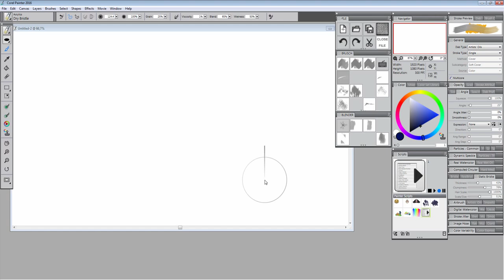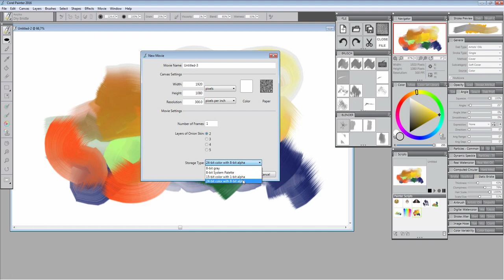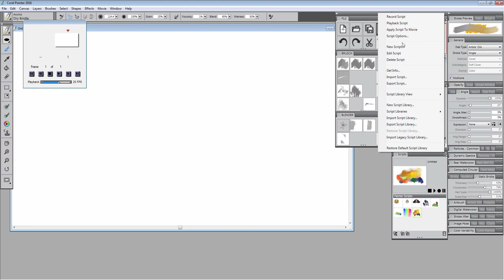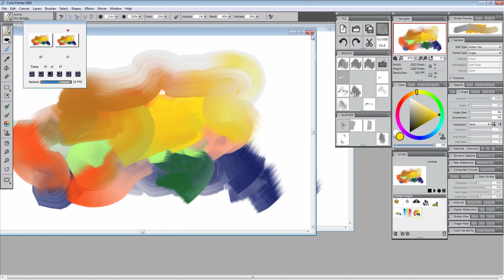Corel Painter 2016 How to convert script into movie AVI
It took me a long while before I a little bit understood how to convert the script Corel Painter 2016 to AVI format. Maybe that this help is good, because I have not found anything at YouTube. I needed this problem know and understand.
* I thought script is always small and convenient, but the opposite is true. (Maybe only in Corel Painter 16? :o),.. i do know not this feature, how those works in the highers versions programs Corel Painter :). Perhaps any problems in a highers versions are corected in aplications for Cache :).